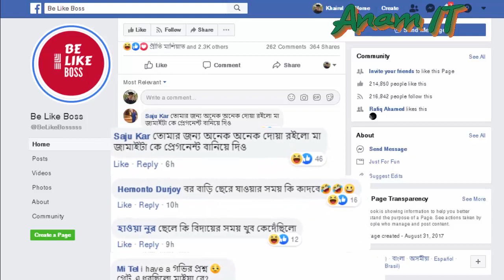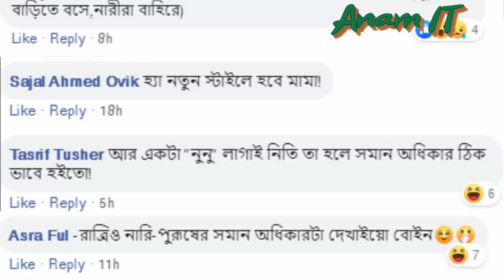মেহেরপুরে কনে বিয়ে করতে কনেযাত্রী নিয়ে ছেলের বাড়ীতে গেল ।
ভিন্ন স্টাইলে বিয়ে ! মেহেরপুরে কনে বিয়ে করতে কনেযাত্রী নিয়ে ছেলের বাড়ীতে গেল ।